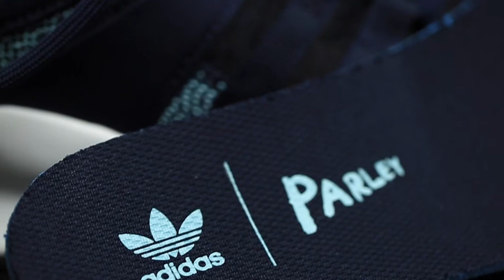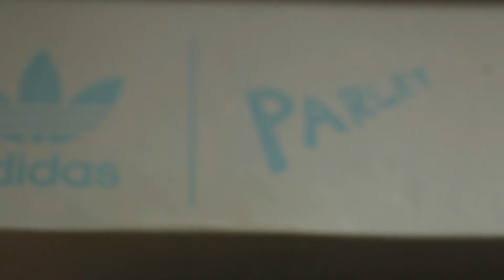Menos plástico | Adidas EQT/ADV x Parley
Una de las cosas que mata al planeta es el plástico y sobretodo el que se desecha en los océanos, pero existen iniciativas que buscan reducirlas y encontrar soluciones tangibles, una de esas organizaciones es Parley For The Oceans y que ahora se une a Adidas para traernos algunas de sus siluetas más reconocidas pero hechas en un 95% con plástico reciclado de los océanos.